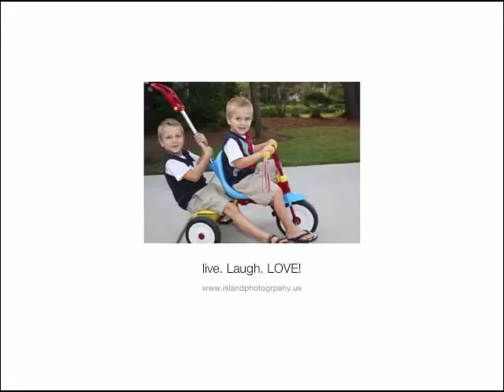Island Photography captures the Minton Family 2009